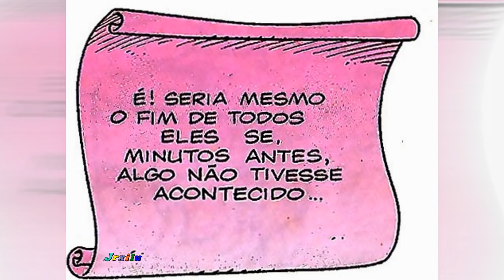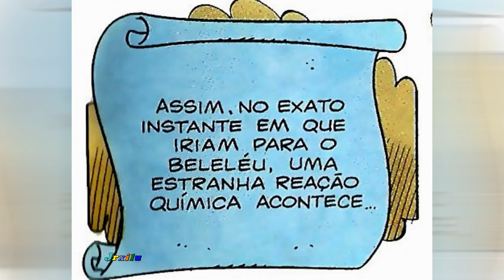Turma da Mônica - A Inseturminha, quadrinhos Turma da Mônica